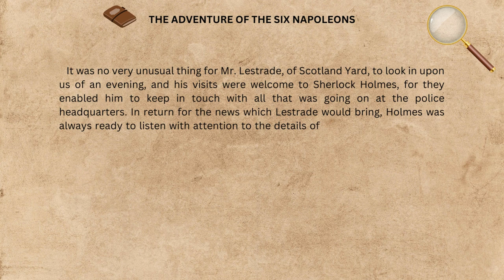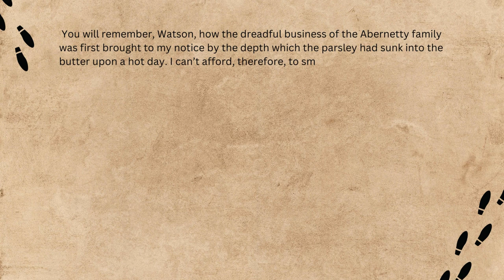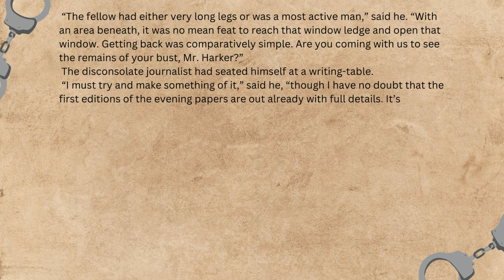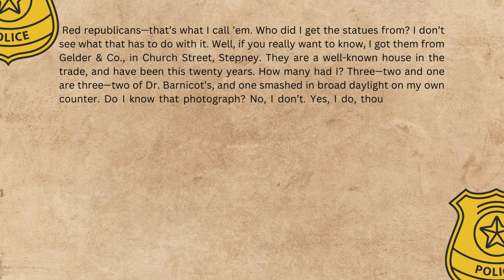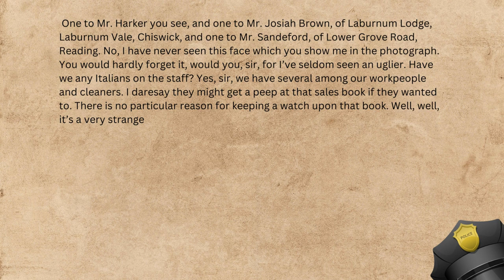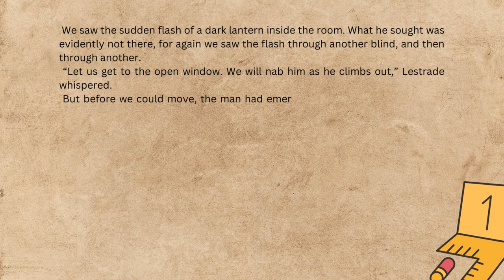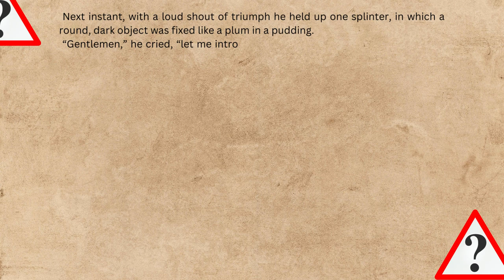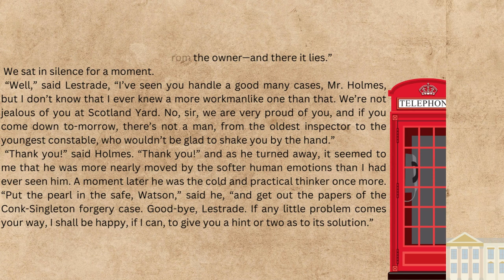The Return of Sherlock Holmes AUDIOBOOK. Part 8, The Adventure of the Six Napoleons. Enjoy & Learn.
You will love them. By watching you can learn english and learn the new words. one of the Best Methods of Learning English is by watching movies and read books. I wanted to combine the different methods to make a strange methods of learning english while you are listening to a Perfect audiobook. This journey is  :

The book was first published in February 1905 by McClure, Phillips & Co. (New York) then on March 7, 1905 by Georges Newnes, Ltd. (London) and was the first Holmes collection since 1893, when Holmes had "died" in The Final Problem. Having published The Hound of the Baskervilles in 1901–1902 (setting it before Holmes' death) Doyle came under intense pressure to revive his famous character.

The first story is set in 1894 and has Holmes returning in London and explaining the period from 1891–94, a period called "The Great Hiatus" by Sherlockian enthusiasts. Also of note is Watson's statement in the last story of the cycle that Holmes has retired, and forbids him to publish any more stories.

The Return of Sherlock Holmes is set three years after the detective fell to his death in the Reichenbach Falls in his final struggle with Moriarty. Or did he? In the first story of the series Holmes explains to Watson what really happened that day, followed by twelve more adventures of the dynamic duo including two of Doyle's own favourite stories: The Dancing Men and The Second Stain. Other notable characters in this book include Black Peter and Charles Augustus Milverton.

Having left Sherlock Holmes apparently deceased at the conclusion of The Final Problem (in The Memoirs of Sherlock Holmes), we now find that he is alive after all! In this collection, first published in 1905, the great detective causes Watson to faint (The Empty House), demonstrates that cryptography is elementary (The Dancing Men), and gets engaged (Charles Augustus Milverton). Join in the fun as Holmes deduces his way through these thirteen adventures.

This Book has 13 section, You are listening to section Eight. different sections link are in below: